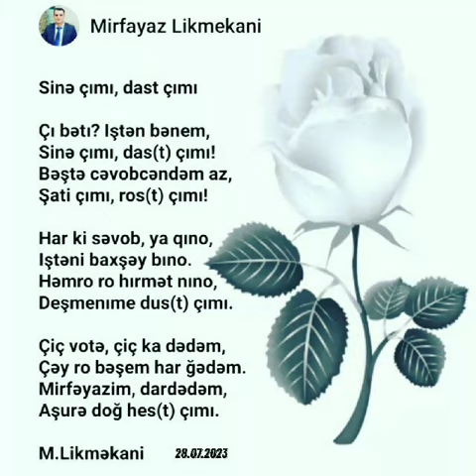Mirfayaz Likməkani - Dast Çımı Sinə Çımı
"Dast Çımı Sinə Çımı". Tolışon ha muhərrəmədə İmomon matəm oqətdən. Hz Huseyni bə Yəzidi təslim nıbe bə noxəxti tabe nıbe Iştə rostə roədə Iştəni deştə Xıyzoni ivrədə ğıbon doy ha sor bə yod vardedən bı musubəti sutedən sinə jəydən. Mirfayaz Likməkaniyən ım şeir bə vırə eqındə. Matəm boçi oqətdəş ? buçi imomon holi sutdəş ? votəkəson qıləy cəvob bəbe